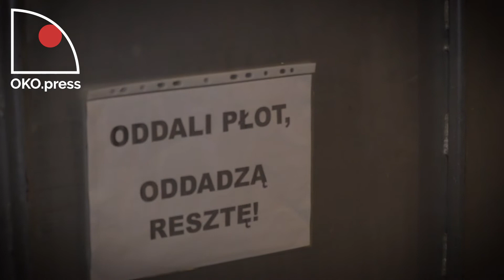OKOpress prezentuje: Sylwester pod Sejmem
Reportaż Roberta Kowalskiego